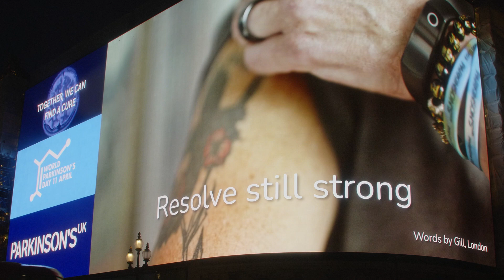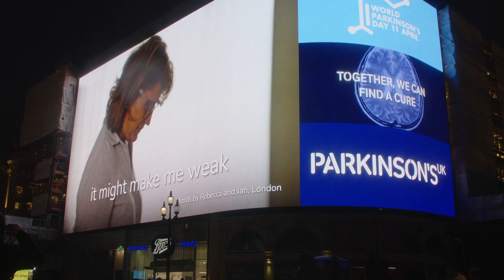A look back at World Parkinson's Day 2023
We want to look back at everything we achieved for World Parkinson's Day 2023.

Living with Parkinson's is tougher than people think. But it doesn’t define you. You are still you. You can still do amazing things in spite of Parkinson’s.

Parkinson’s is different for everyone. Different symptoms, different experiences. Diagnosis is scary and there’s currently no cure. Living with Parkinson’s can be challenging but one thing stands out. The Parkinson’s community is bright and brilliant.

Thank you to everyone who helped us shine a light on Parkinson's! 💙